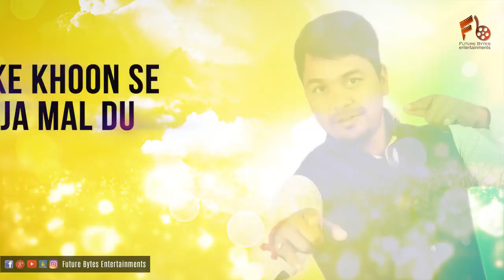Kokka (Nakk Vich Koka) - Nirbhay & Amit | Latest Hindi Songs | Future Bytes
Future Bytes Entertainments Presents The latest Hindi song Kokka By Naribhay & Amit

on YouTube for Latest Hindi Songs

Song -  Kokka
Singers - Nirbhay & Amit
Rap - Nirbhay
Lyrics & Composition - Nirbhay
Post Production : Aery Films
Worldwide Released by : Future Bytes Entertainments

Future Bytes Entertainments
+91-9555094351